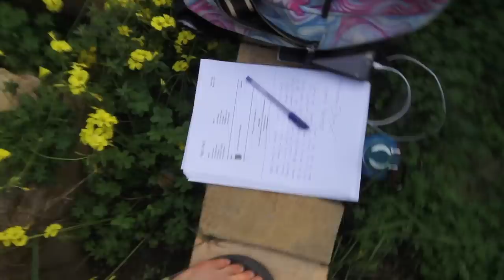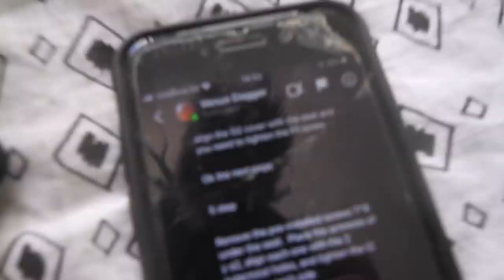please stop me from deleting my main channel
i need some serious suggestions here because i'm losing hope
obviously i don't want to delete the channel but by not uploading i may aswell not have it, i just don't know what to do since i'm blacklisted there, they're punishing me for speaking freely.